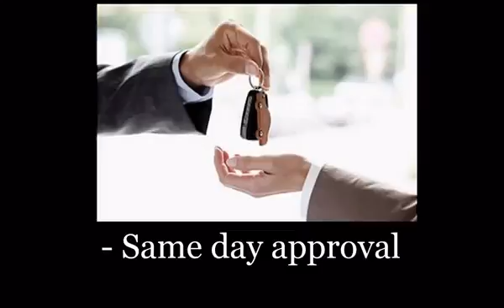car loan canada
car loan calculator canada personal loan canada
loan calculator canada car payment calculator canada lending tree canada

capital one canada

car insurance canada

car loan canada rates